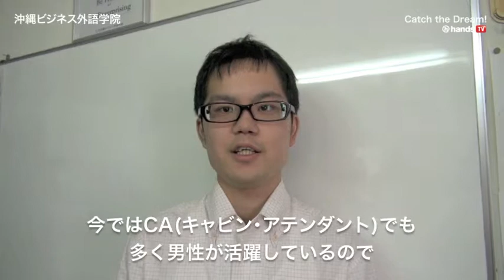Catch the Dream 2012 インタビュー 沖縄ビジネス外語学院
沖縄留学ポータルサイト